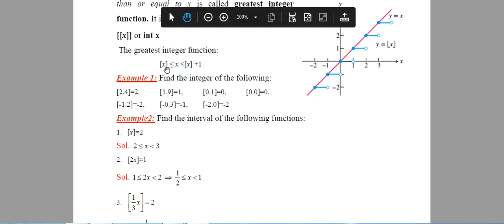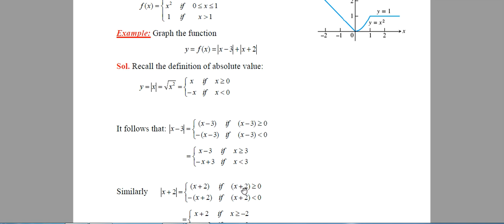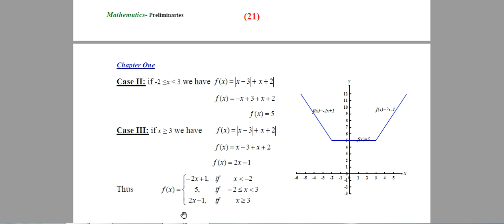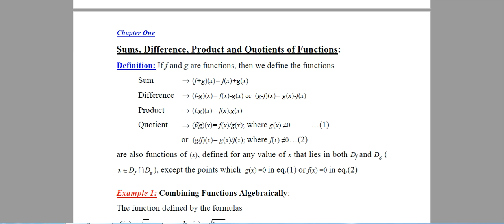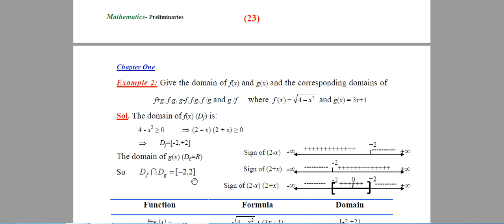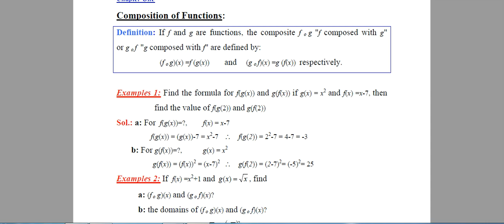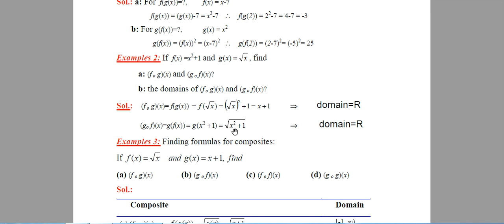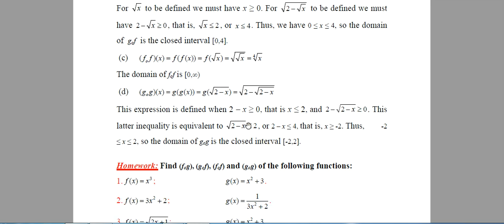Math. video (4)